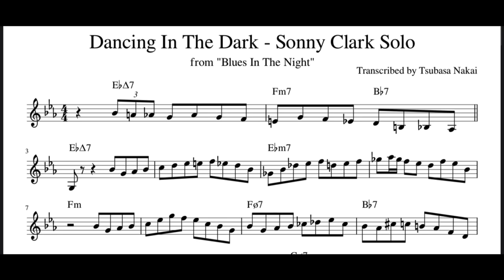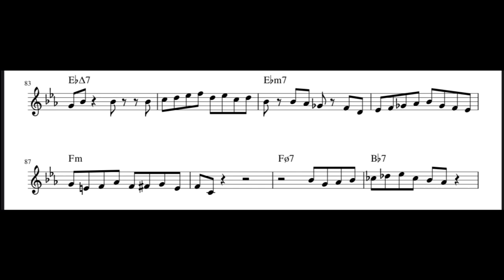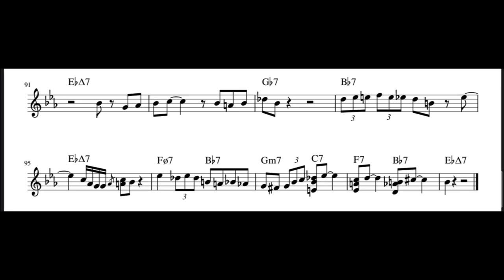Dancing In The Dark - Sonny Clark solo transcription from "blues in the night"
love sonny clark.
Note: Not Ebm7, But Ebm6 (or EbmM7 he might think.) So Db in that chord is wrong, he hit D instead. Please correct.